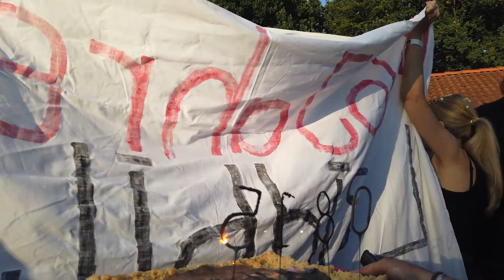Leidbild - VLOG 14.08.21 (Scheissdrauf Festival Schleiz)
Kleiner Vlog zum genialen Scheissdrauf Festival in Schleiz letzte Woche!
Nächster Halt: Wir Wollen Helfen Festival ebenfalls in Schleiz.

Video: Motti Photography